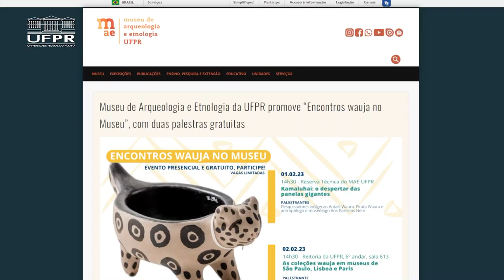Informa | MAE promove “Encontros wauja no Museu”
O Museu de Arqueologia e Etnologia da UFPR promoveu duas palestras sobre a Cultura Material do povo indígena Wauja. Participaram os pesquisadores indígenas Pirata Waura e Autaki Waura e o antropólogo e museólogo Aris Barcelos Neto. A iniciativa procura combater a desinformação sobre os povos indígenas.